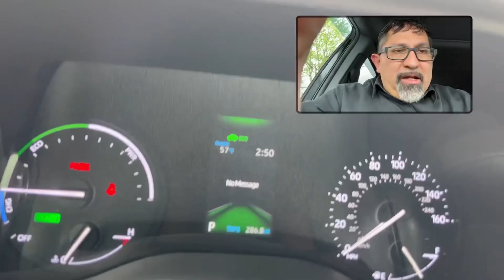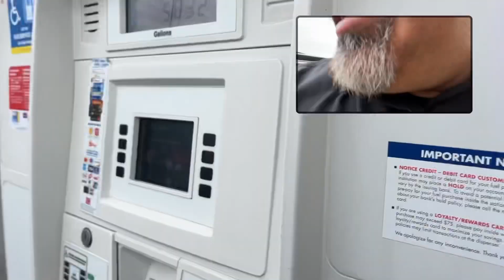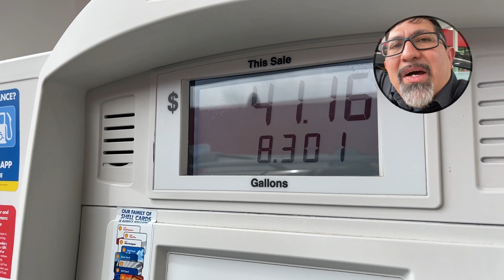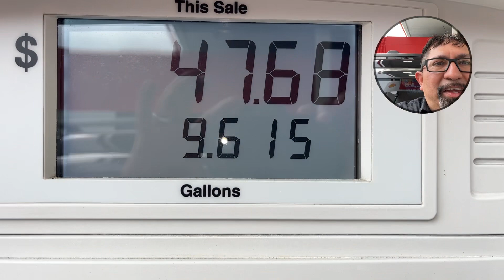Trabaje 15 hrs en UBER-XL, Cuanto Gasolina ⛽️- Me Arrepiento de Esta Inversión??😱😎🤭😂